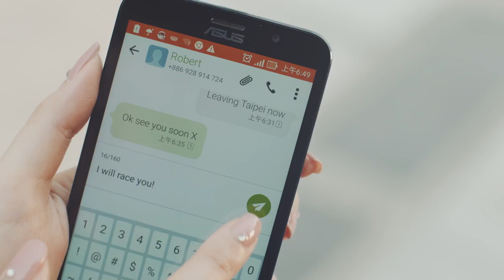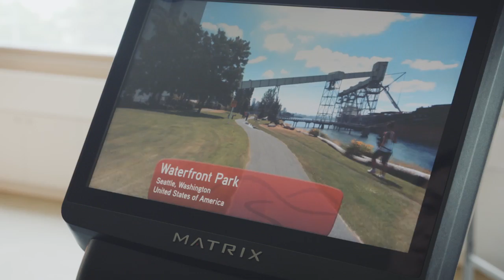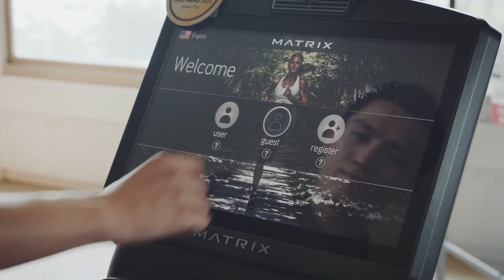Taiwan - Innovations for Life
TVC for Taiwan External Trade
Produced by Rogan Roberts